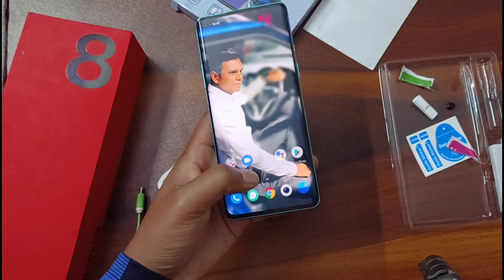OnePlus 8 UV glass | How to apply without bubbles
OnePlus 8 UV glass
How to apply
OnePlus 8 pro glass
How to apply tempered glass without bubbles

My mic
My tripod
My Camera
My mobile
My laptop